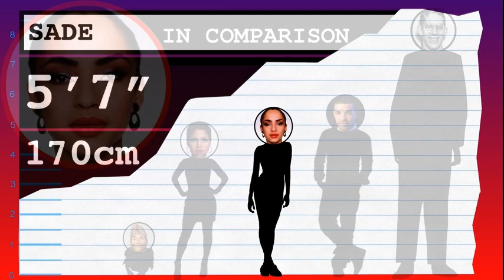How Tall Is Sade? - Height Comparison!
Find out how tall Sade is! To help visualize her height, we've included a side by side comparison with other celebrities, short and tall!